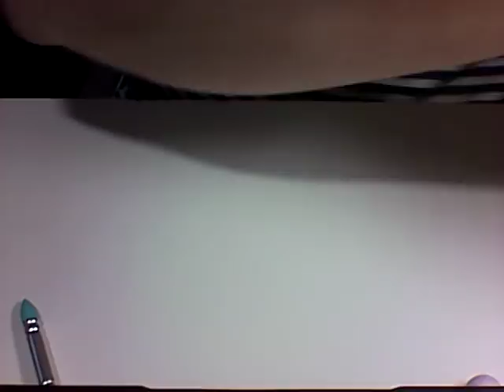DIY PRINCESINHA RAPUNZEL FOFINHA DE BISCUIT- ( Toys, Porcelana fria, polymer clay)